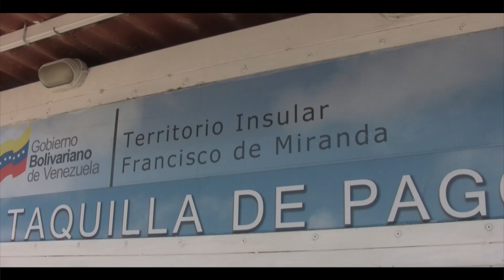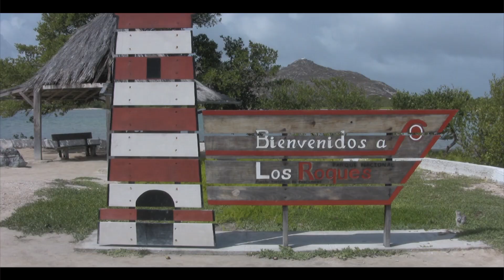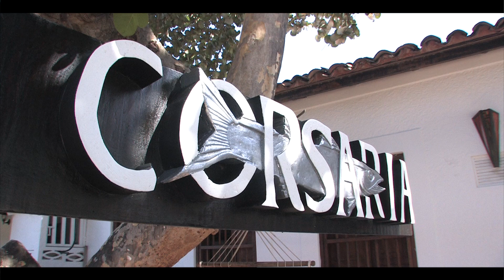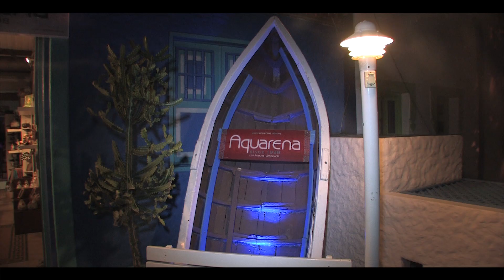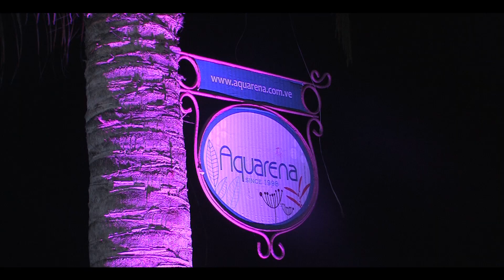Los Roques: LAS ISLAS MÁS CARAS DE VENEZUELA |Tierra de Gracia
Hablar del archipiélago Los Roques es sinónimo de hermosos cayos de agua cristalina, fauna marina exótica y un trato amable y gentil de su gente.  Un paraíso que te enamora con su degrades de azules a primera vista.

Host: Mailin Avila
Dirección: Gabriel Macho

"Grabado antes de la pandemia".